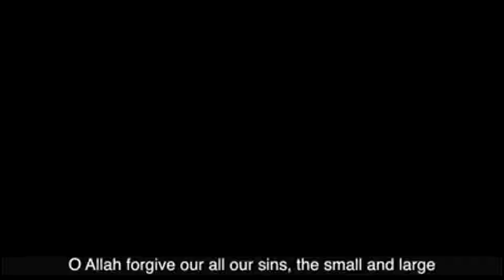Mansur Al Salimi - Beautiful Du'a With English Translation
Du'a